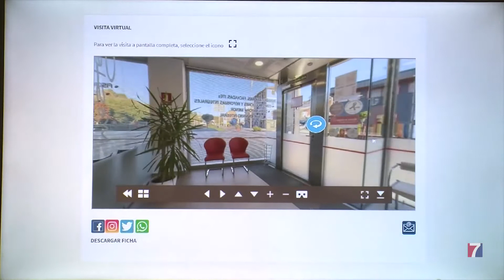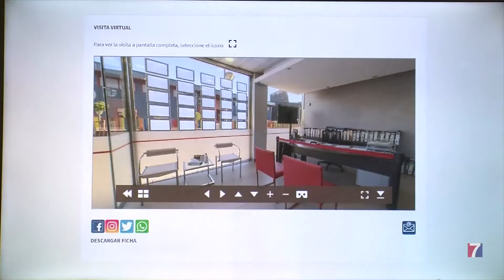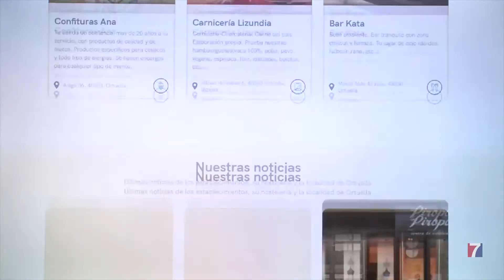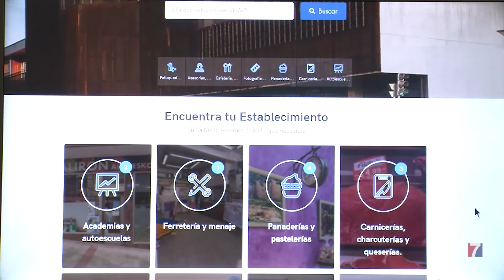Ortuella promociona sus comercios con visitas virtuales 360°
A través del portal web se muestra información de interés para los clientes como la dirección, el teléfono, los datos de contacto, o los productos que ofrecen.

90 establecimientos se han adherido ya a esta página desarrollada en euskera y castellano.